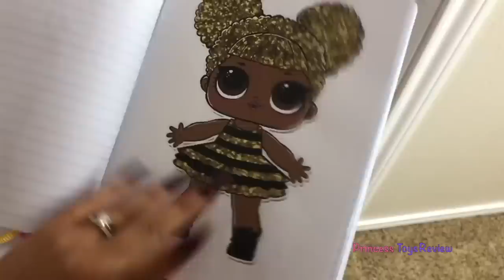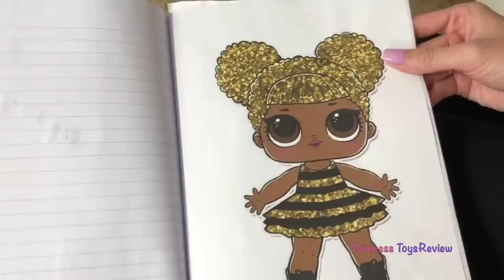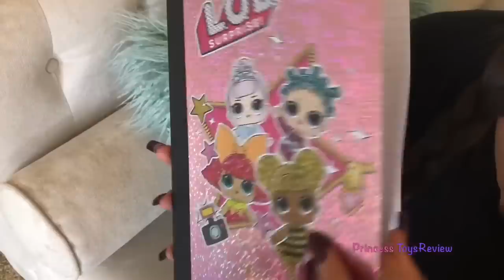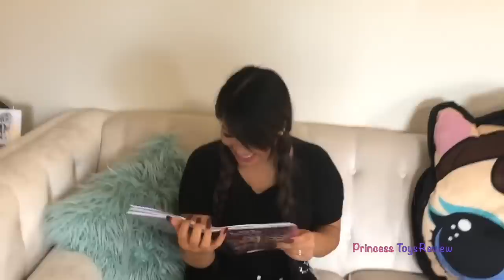LOL Surprise IRL at Hair Salon Compilation | Makeup Makeover + Dress Up Play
LOL Surprise in real life compilation with Princess Squad! We play with make up and dress up costumes to turn into Queen Bee, Leading baby, and Sis Swing LOL dolls! Our pretend salon has never been so fun! This is a fun video for those who love dress up play, pretend play, makeover, and LOL Surprise!

Always remember to dream big, have fun, and be kind!